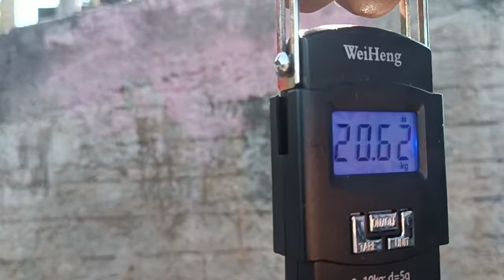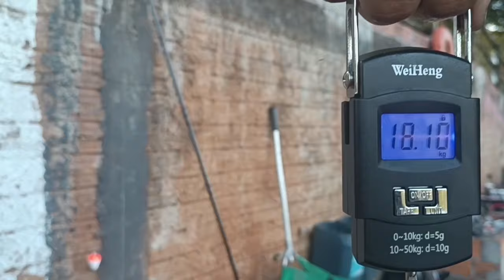isca dos gigantes, foi muito top essa pescaria.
Fui ao pesqueiro vale do Sol,em um sábado a tarde e levei carne moída de isca edeu melhor que o esperado. Saiu só peixes grandes e com muita emoção.

Pra diferenciar,saiu um gigante na cevadeira do meu amigo Otávio,um lindo peixe de 21kg.

Siga a gente lá no Instagram também